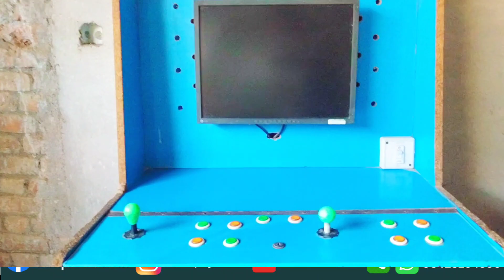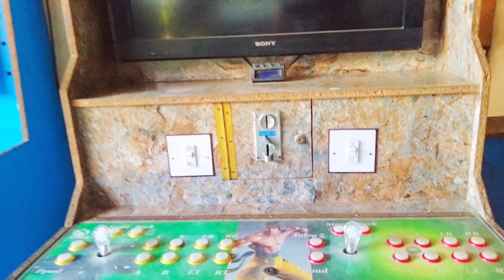Snooker And Video Games For Sale | Marketing | buy and Sale | vedio Games | Hand Ball Games sale👆👆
Snooker And Video Games For Sale | Marketing | buy and Sale | vedio Games | Hand Ball Games for sale
Waqar Younas
Wy pakistan